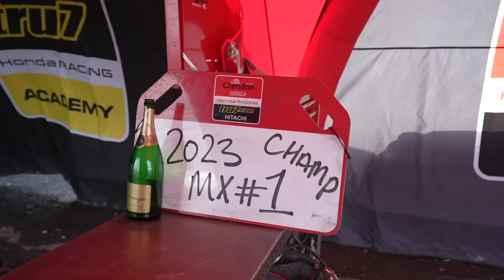Mindset Of Champions - Dave Thorpe & Conrad Mewse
Triple world 500 champ Dave Thorpe explains how unlocking Conrad Mewse's winning mentality was the key to total dominance of the UK pro motocross championships in 2023.